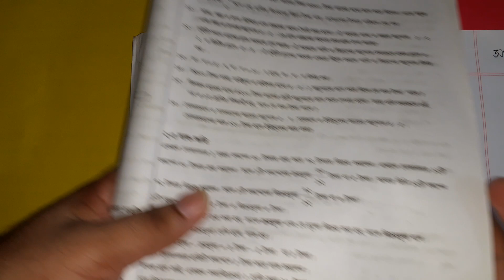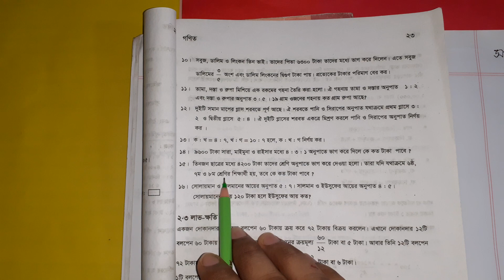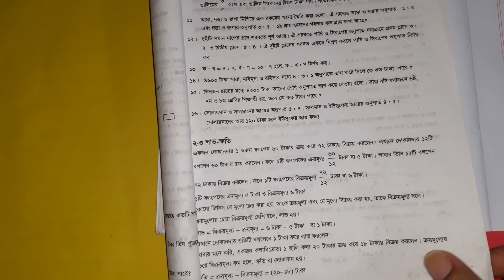৭ম শ্রেণির গণিত অনুশীলনী ২.১ এর সমাধান (সমানুপাত ও লাভ-ক্ষতি) Part 05 | Class 7 mathematics